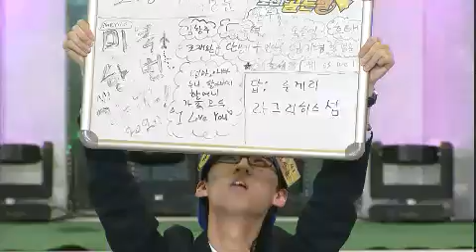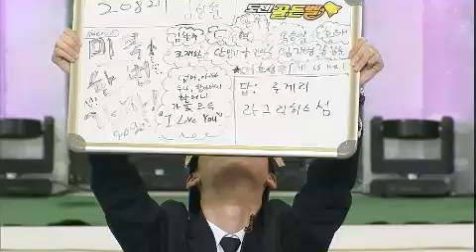The Golden Bell Challenge 20120506 # 010